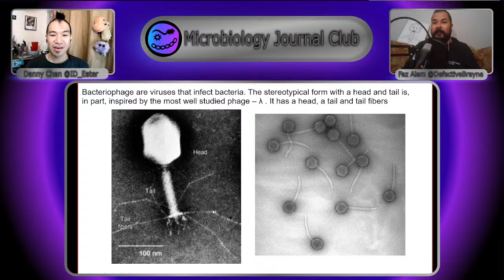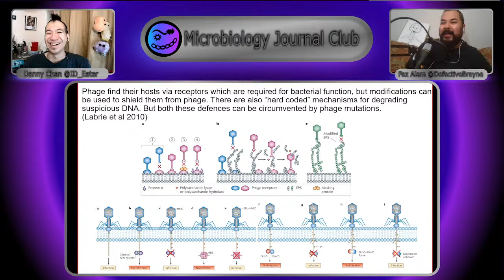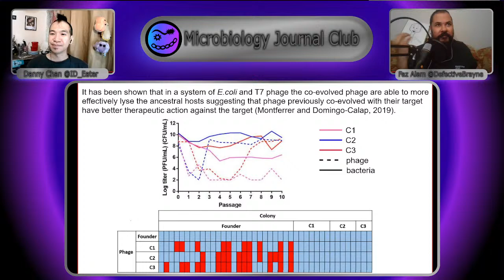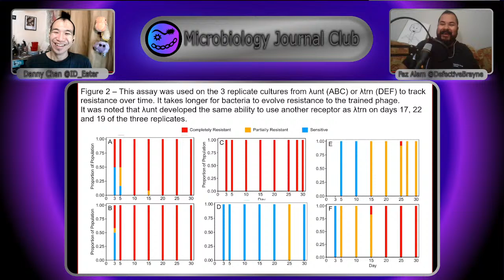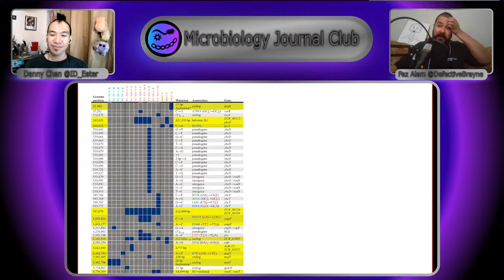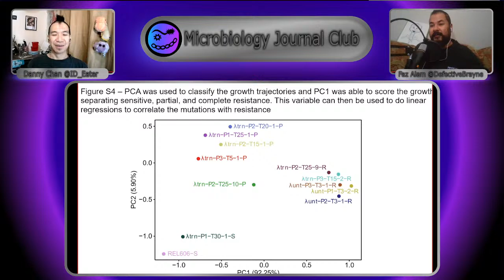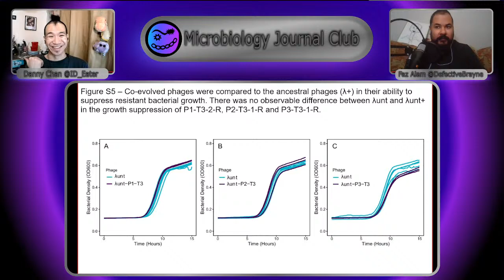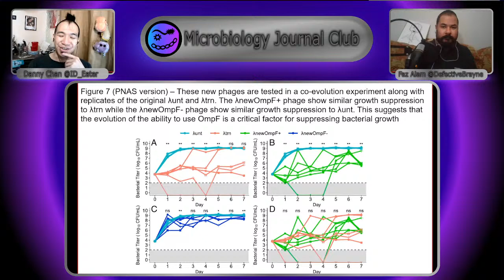Can you train Bacteriophages to kill bacteria better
This week we're looking at a new potential hope against the spread of antibiotic resistance. but one issue plaguing phages is that bacteria can develop resistance to them very very quickly.
But is it possible to train phages to be ready to counter any resistance that evolves against them ?
This paper aims to investigate.

Sources and further reading below:

Coevolutionary phage training leads to greater bacterial suppression and delays the evolution of phage resistance

@ID_Eater or @Defectivebrayne using